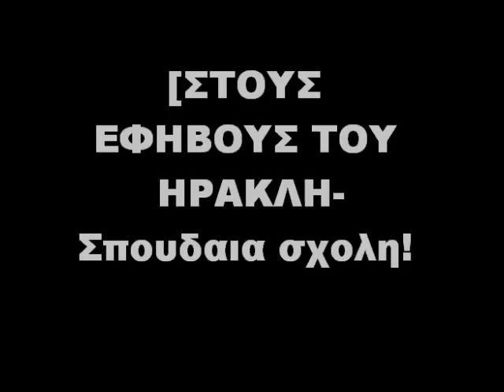video1 stathoris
ΑΕΚ ΗΡΑΚΛΗΣ